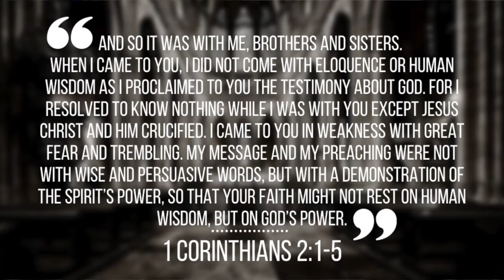Lent Mission 2021 Night #1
Welcome to Holy Name of Jesus Parish in Laval, Quebec.
We have been serving Laval's English Catholic community since 1965.